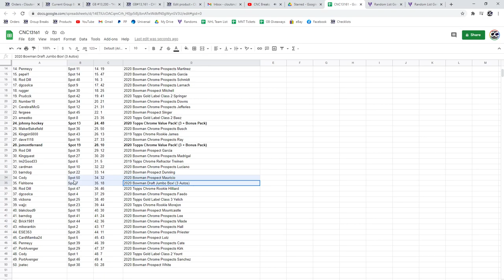C&C 2020 Bowman Draft Box Chancer Break - C&C GB #13,161